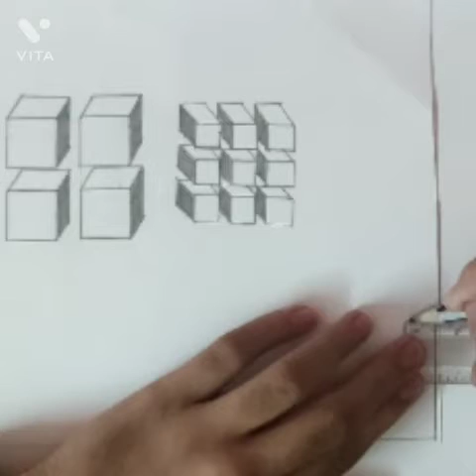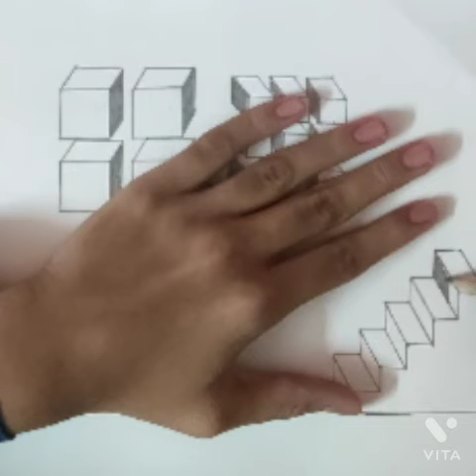Sharing some simple and easy 3d Arts. Subscribe for more videos.